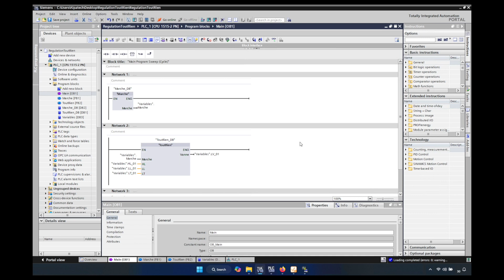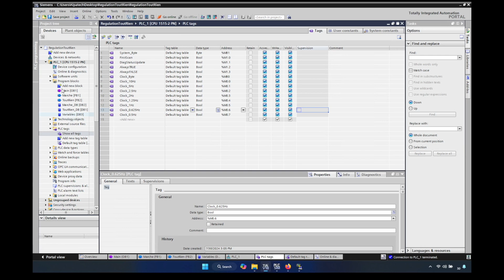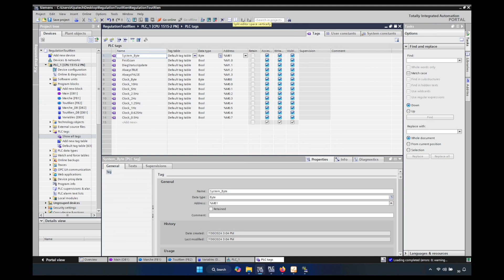Projet Régulation Tout Ou Rien 13 - Bits Système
Dans ce vidéo, j'active les bits système dans TIA portal